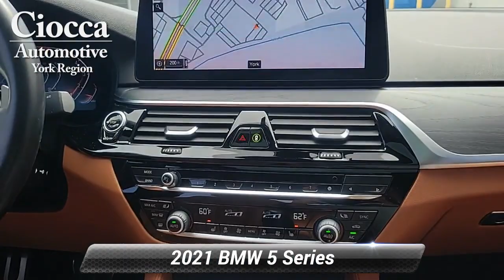Used 2021 BMW 5 Series 530i xDrive, York, PA B5272P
BMW of York